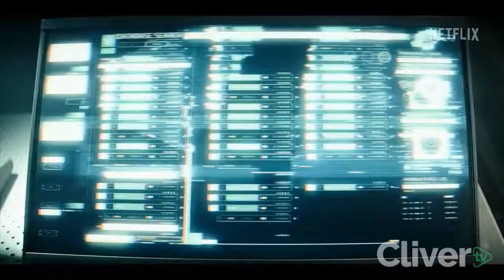Trailer Nightflyers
fecha de estreno: 1 de febrero 2019
Próximamente en Cliver.tv